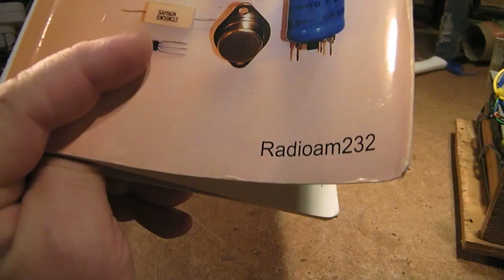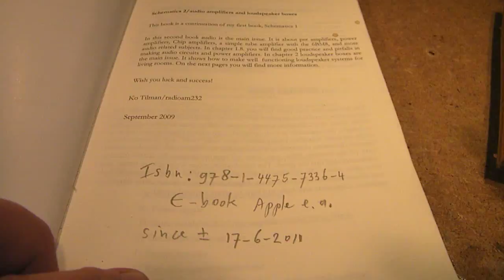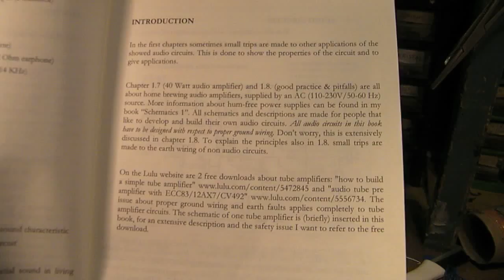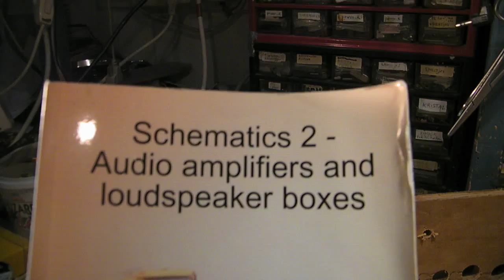How to make good analog audio transistor pre amplifier, version one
LINKS TO OTHER RELEVANT VIDEOS IN THIS TEXTBOX. Correction: somewhere I ""stray stray capacitance when I mean stray inductance, sorry. My book "Schematics 2, audio amplifiers and loudspeaker boxes" is available on the Lulu website, author Ko Tilman. Please note that illegal downloads from this book (via a Russian website) can contain viruses or malware.

LINKS TO HUM FREE POWER SUPPLIES FOR AUDIO (+ related subjects)